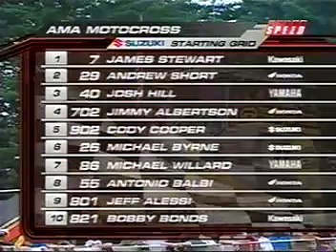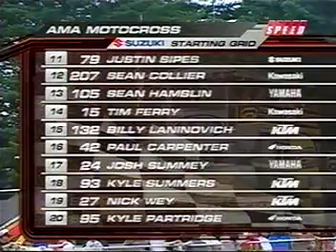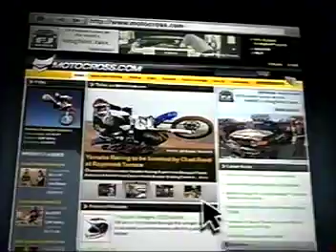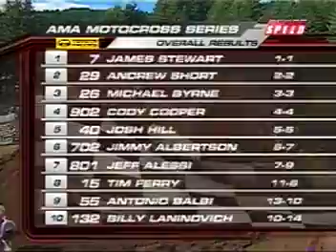2008 Washougal Toyota Motocross (450cc) Championship (Round 9 of 12)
This is round 9 of 2008 Toyota Motocross (450cc) Championship presented by FMF from Washougal Motocross Park in Washougal, WA.

Returning contenders like 2-time 125cc champ James Stewart, Andrew Short, Tim Ferry, Michael Byrne, Mike Alessi, Davi Millsaps, 2005 125cc champ Ivan Tedesco, 2007 MX Lites/250cc runner up Ben Townley, 450cc rookie Josh HIll, Gavin Gracyk, Suzuki New Zealand transplant Cody Cooper and others battle it out for 2008 Toyota Motocross (450cc) Championship presented by FMF.  This outdoor season is completely dominated by James Stewart.